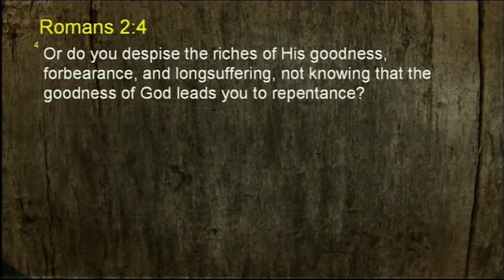Joseph Prince - Grace Leads To True Repentance - 06 May 12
What is true repentance? Is it being mindful of your sins, and beating yourself over them with much remorse and sorrow? Join Joseph Prince in this must-hear message as he shows you what true repentance is in the new covenant. See for yourself from the Scriptures how genuine, new covenant repentance comes and how it effects victory over sin in your life. This revelation-packed message will correct all legalistic and erroneous notions of repentance, unveil the infinite goodness of your Father's heart and set you on the path to live a glorious life for Him.

Closed Captions available in the following languages:

Arabic
جوزيف برينس – النعمة هي التي تقود إلى التوبة الحقيقية – 6 مايو 2012